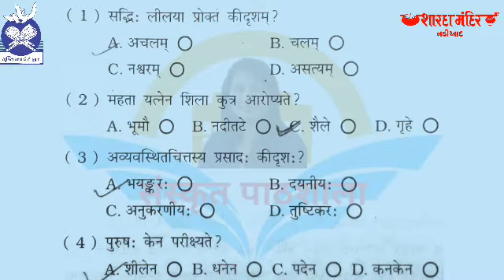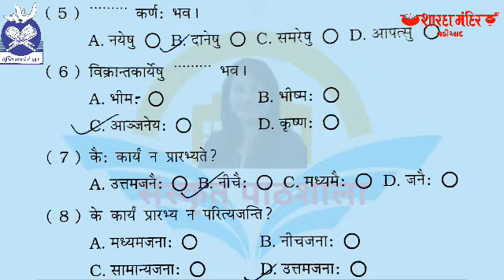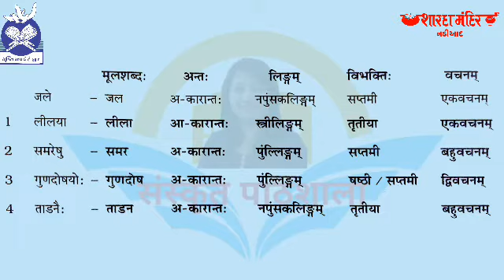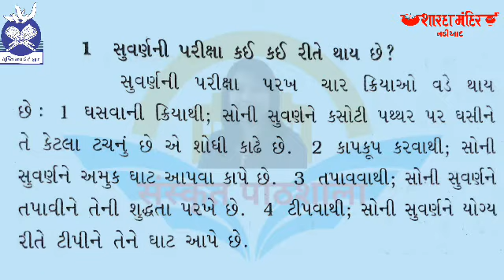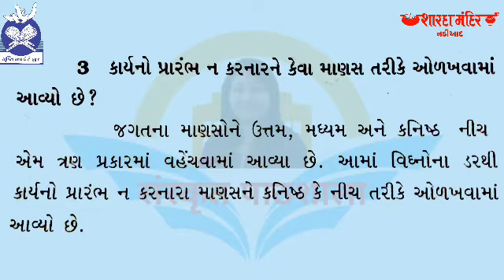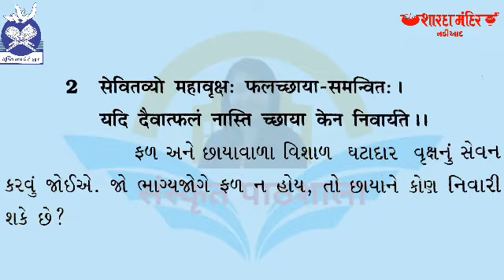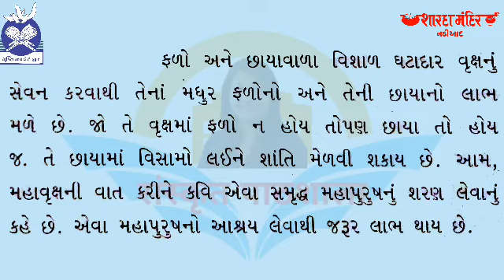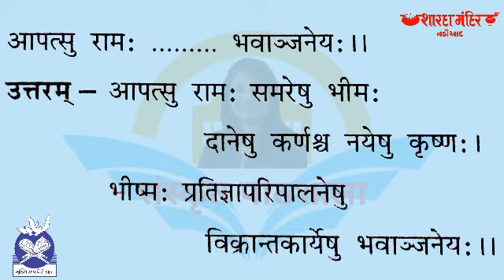Sanskrit Std.10 Chapter 7 स्वाध्यायः